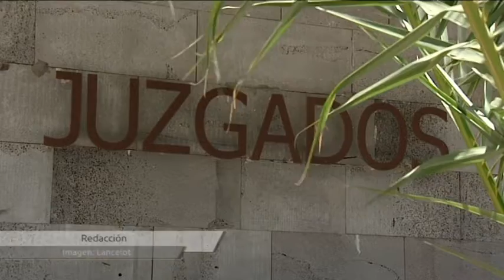Los acusadores populares en el caso de la desaladora de Montaña Roja